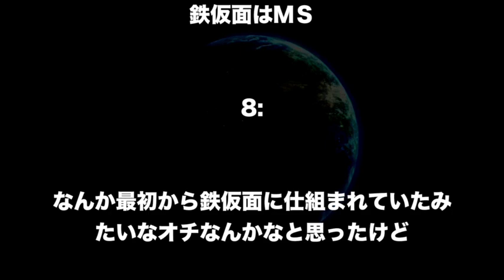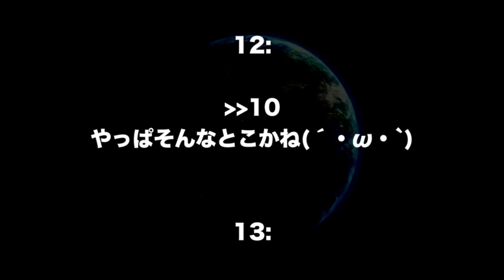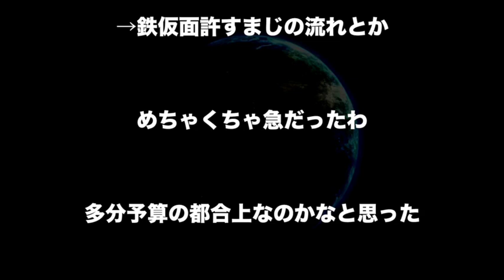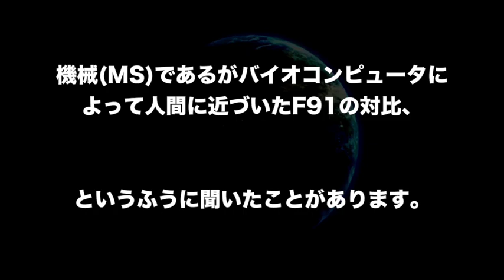【ガンダム】F91究極の謎！ラストの"ガンダム"と"鉄仮面"が合わさる"真の意味"とは…！？（ガンダムF91考察）